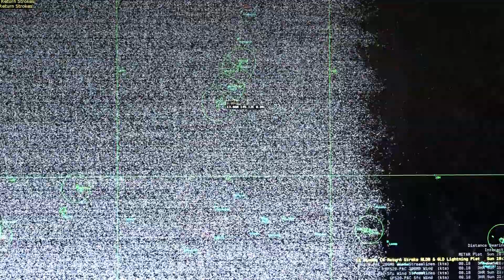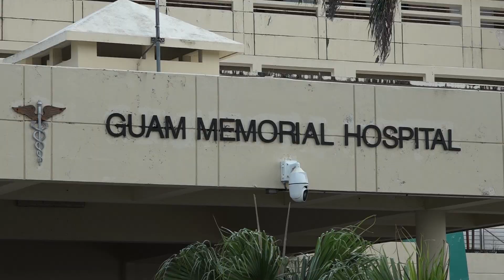Meteorologist: possible tropical cyclone to pass over Guam Tuesday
There’s bad weather brewing over the Marianas. The tropical disturbance– Invest 95W– is nearing Guam and is likely to develop into a tropical cyclone within the next 24 hours.  But Guam remains in Condition of Readiness 4.  Weather officials say the good news is it likely won’t be a typhoon.